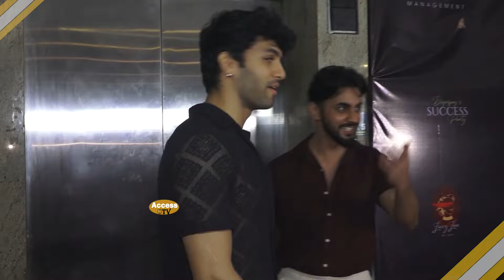How Was Unnati Tomar Taking Care Of Digvijay When Jashwanth Putting Cake On Digvijay's Face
How Was Unnati Tomar Taking care of Digvijay Singh Rathi when Jaswant Bopanna With Splitsvilla 15 Contesant were putting cake on Digvijay's face? |  Access TV